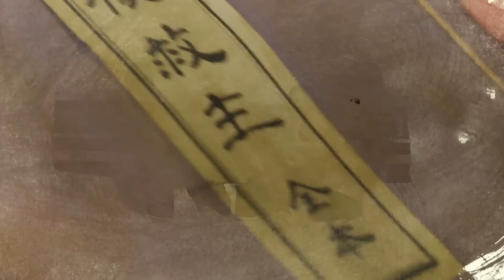Titoudao: Inspired by the True Story of a Wayang Star EP1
With 12 children in the family, resources are spread thin, and something’s got to give. Ah Chiam’s father has plans to abandon her and she needs to fight hard to earn her stay. However, Ah Chiam’s world starts to collapse when her mother, her only source of comfort and support, suddenly falls ill.